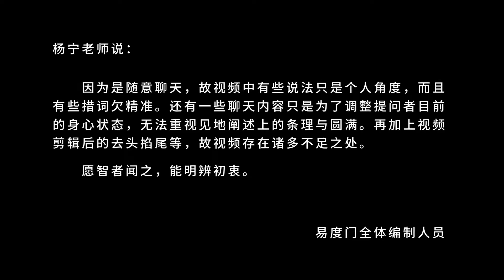闲聊辟谷养生 易度门 聊天室汇辑2012年8月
闲聊辟谷养生
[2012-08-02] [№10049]